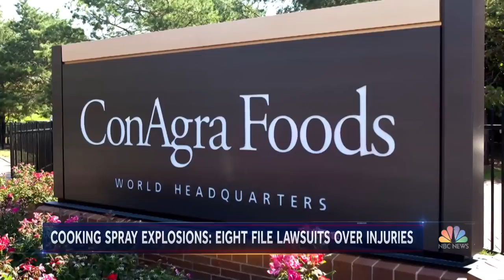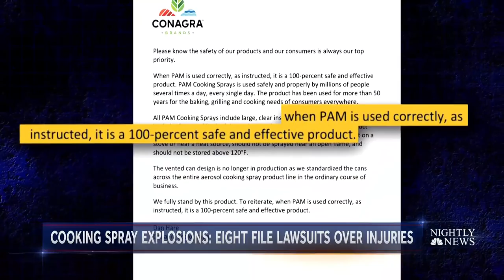Lawsuits Allege Injuries From Exploding Cans Of Cooking Spray | NBC Nightly News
Eight people filed lawsuits this week saying they were seriously burned by cans of exploding cooking spray, alleging that faulty cans were to blame.